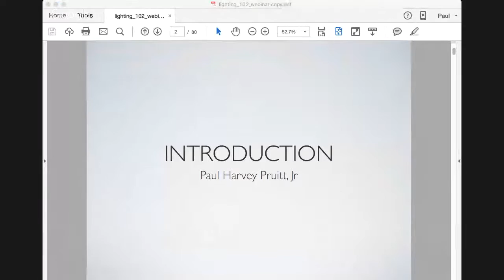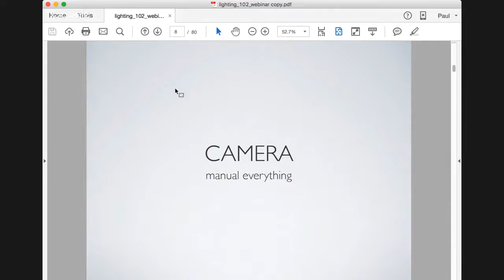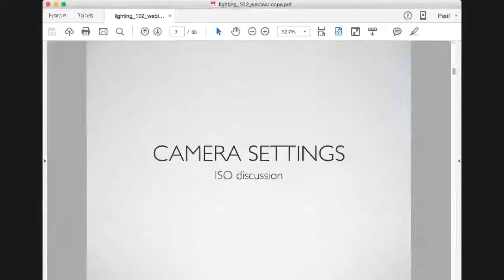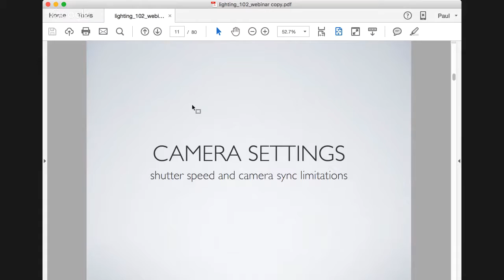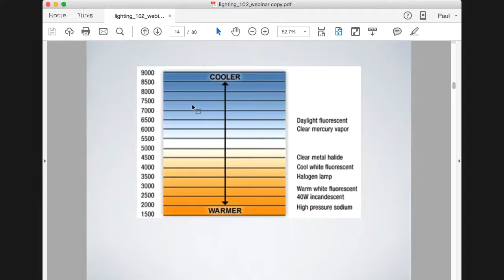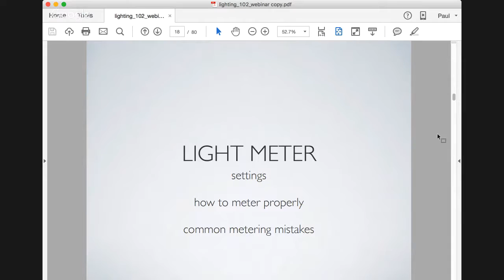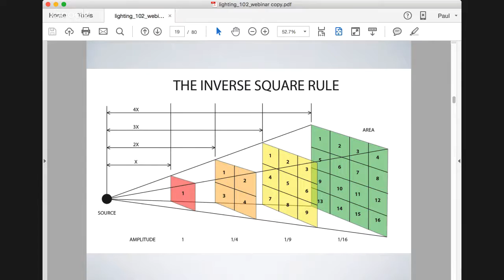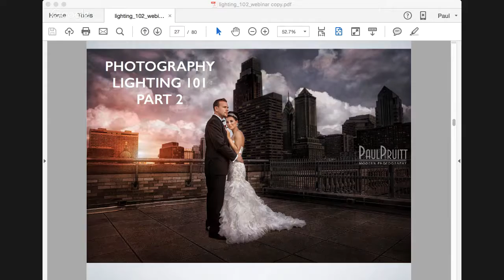Photography Lighting 101 - Part 2 - Camera Settings, Metering and Science